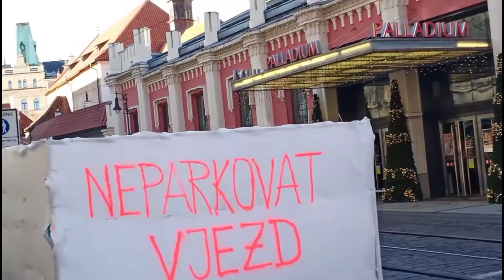Habol na gala sa Prague bago mag lockdown/Payo ng isang Ofw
# Life in Czech
Czech republic
Dec.26,2020